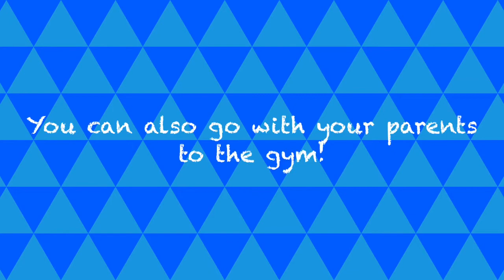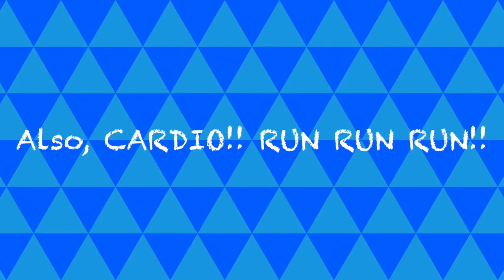Tre’s Tips to get moving!